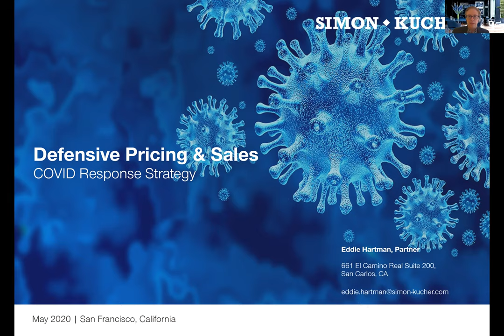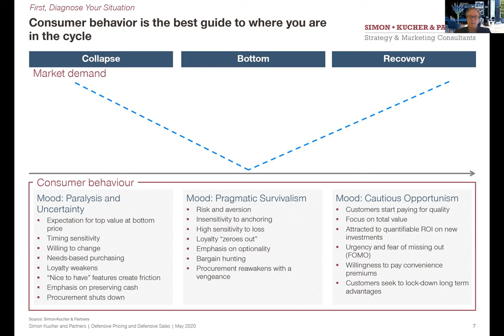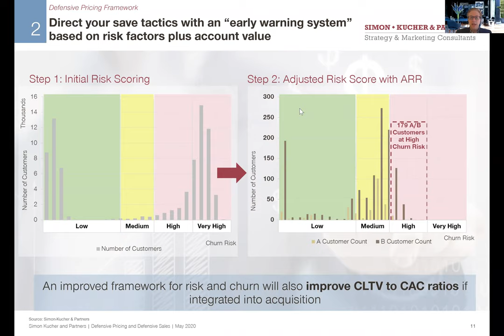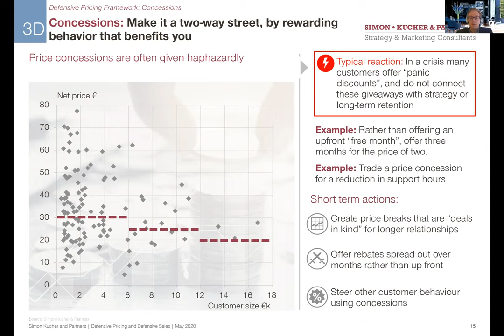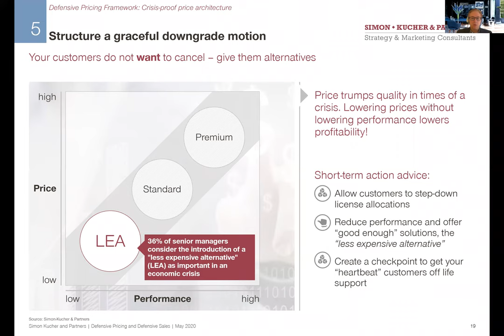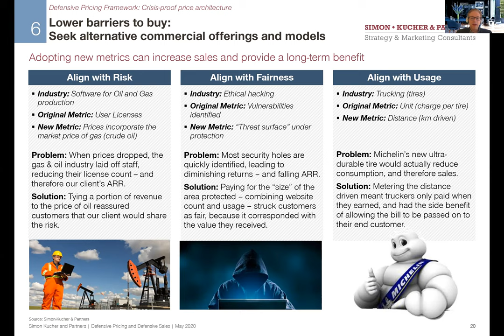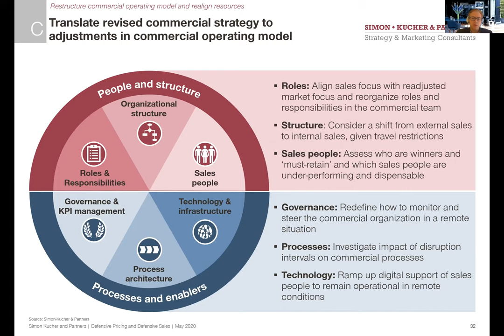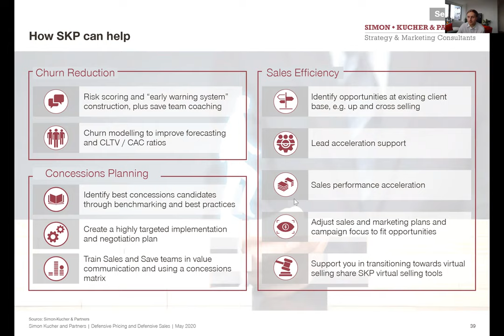Webinar: Defensive Pricing During COVID-19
On May 4th, 2020, Insight hosted with Eddie Hartman, Partner at Simon-Kucher and Partners, as he discusses critical frameworks for defending your revenue during COVID-19, and accelerating into the economic recovery.

This webinar will cover specific pricing and retention strategies, drawing on data from the 2000 and 2008 crises. The goals are to protect your company’s revenues during the current crisis, and to set your business up to succeed when recovery comes – even if the recovery is non-linear.